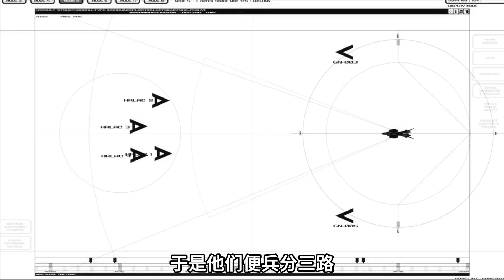重裝戰士德天使的真身雙靈高達初次現身！